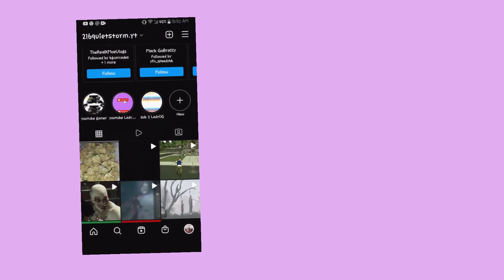STATE OF DECAY 2 LETHAL ZONE- CHALLENGING MYSELF #62- HELPING ENCLAVES AT A COST- XBOX